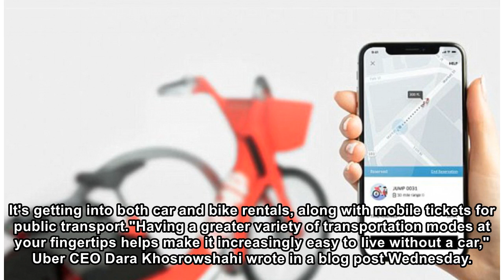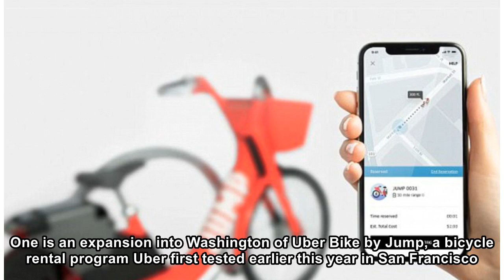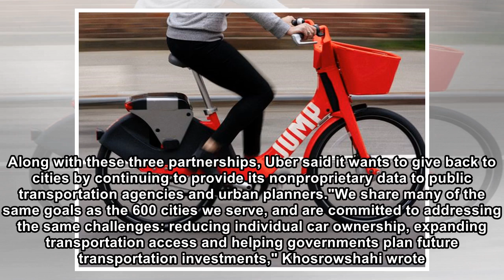Want to rent a car or bike? Now you can use the Uber app for that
Uber expands its bike rental program to Washington, DC. Jump Uber is looking to give people several options for getting around in US cities. The ride-hailing service said Wednesday that it's expanding...